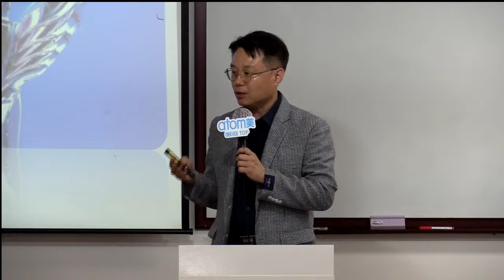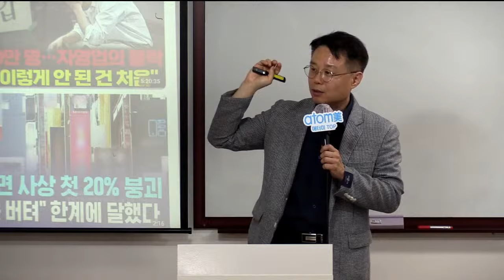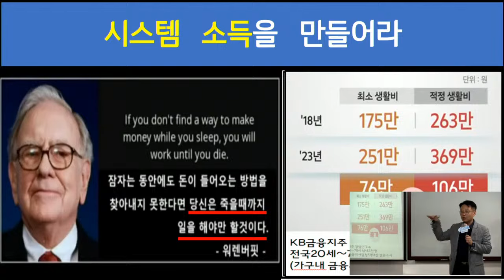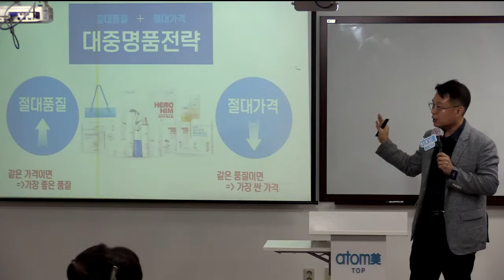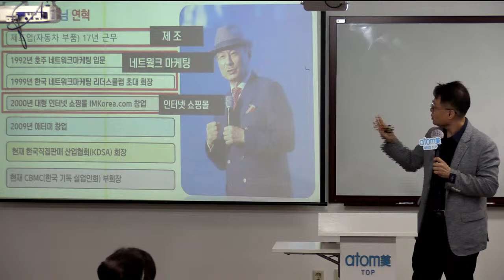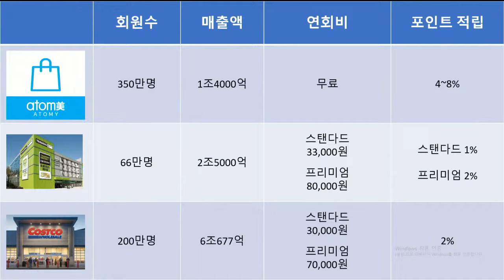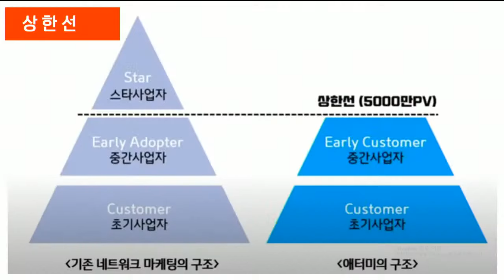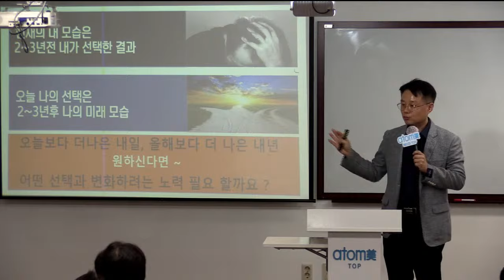TOP 부업가 세미나(사업설명) 조성진SRM